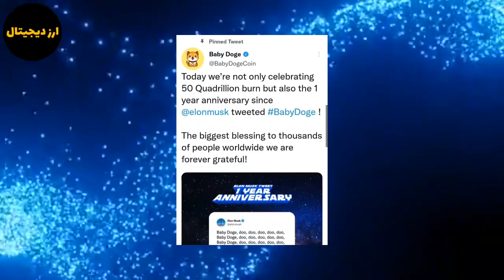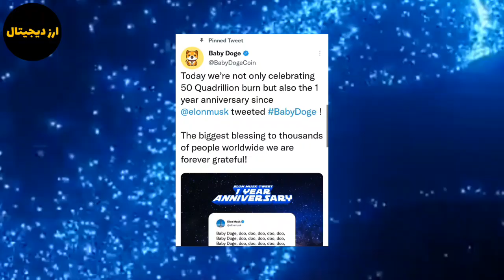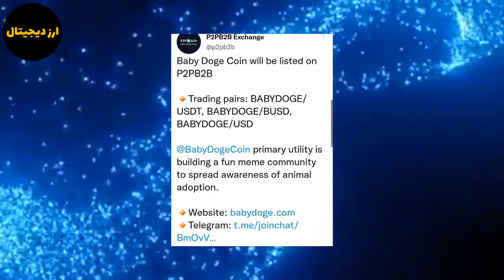توییت ایلان ماسک برای بیبی دوج؟ بیبی دوج در یک صرافی بزرگ لیست شد؟ خواستار بیبی دوج از ایلان ماسک؟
سلام در این ویدیو به تحلیل و بررسی بیبی دوج کوین پرداختم توییت ایلان ماسک برای بیبی دوج؟ بیبی دوج در یک صرافی بزرگ لیست شد؟ خواستار بیبی دوج از ایلان ماسک؟ با ما همراه باشید.